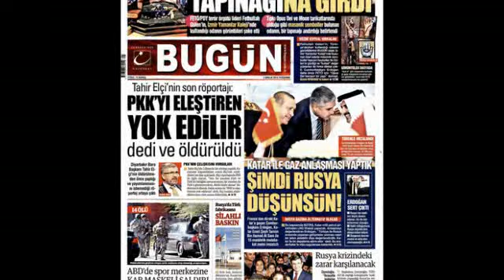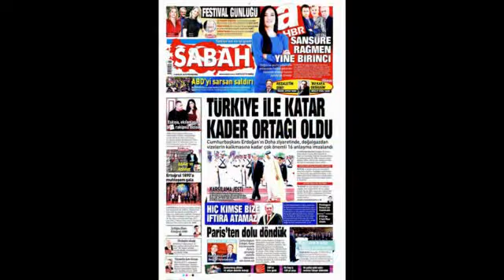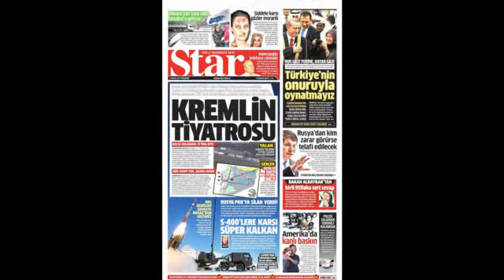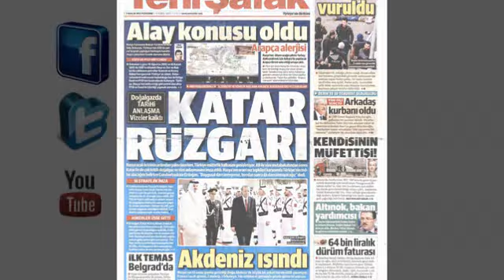Sesli Manşet 3 Aralık 2015